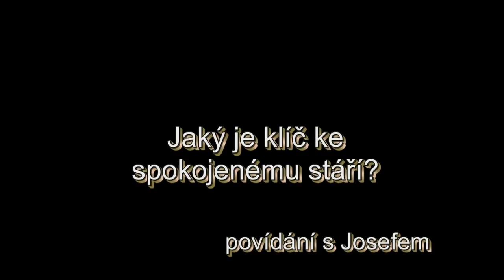Jaký je klíč ke spokojenému stáří - povídání s Josefem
Rozhovor s Josefem o životním nastavení, vedoucímu ke spokojenému stáří ( video z r. 2018)